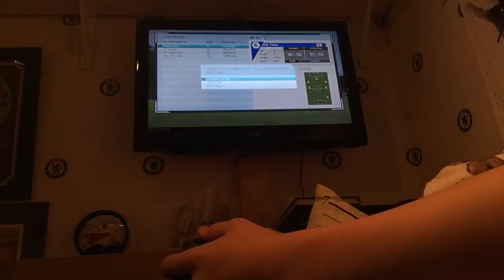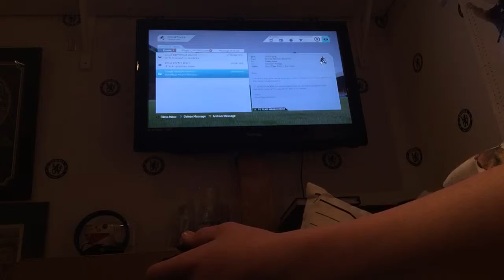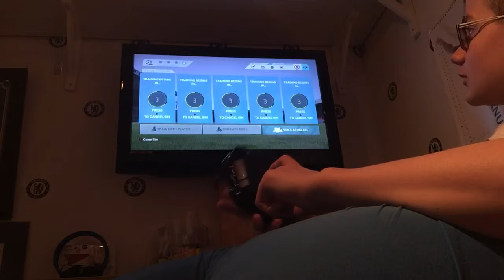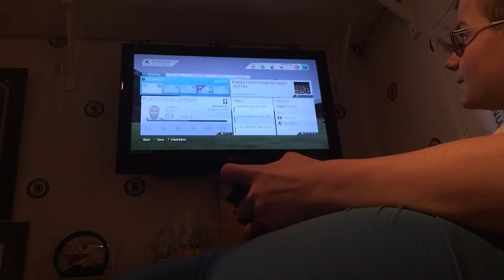Fifa 16 : Bristol Rovers RTG #4